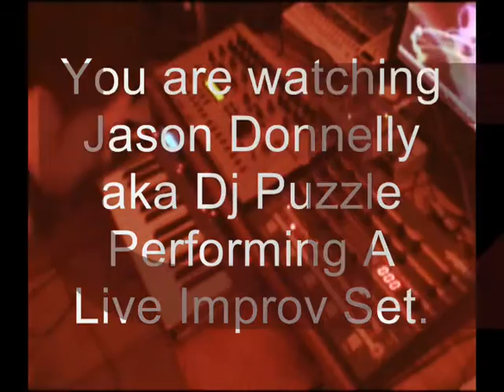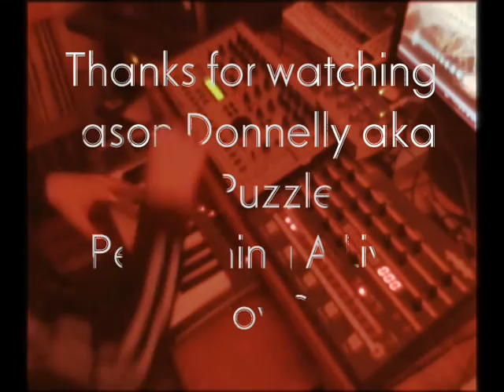Dj Puzzle Jomox Dr. Walker Xbase09 Rave-o-lution 309 Jam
Live impromptu set by J Donnelly aka Dj Puzzle. Recorded December 17th 2007

Gear used: Jomox Dr Walker XBASE 09 Quasimidi Rave-o-lution 309 Novation Xiosynth Alesis Bitrman